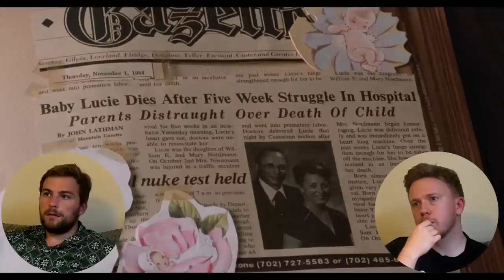Misery (1990) MOVIE REACTION! FIRST TIME WATCHING!!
Hello and Welcome back to Cinema Rules! We watch this classic movie and the quality has not faded! brilliant performance and brilliant film!